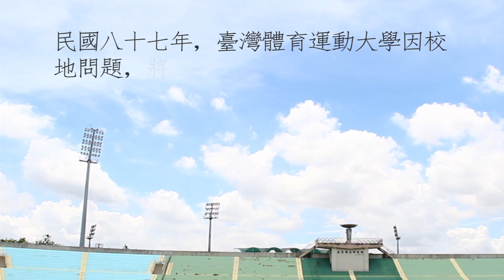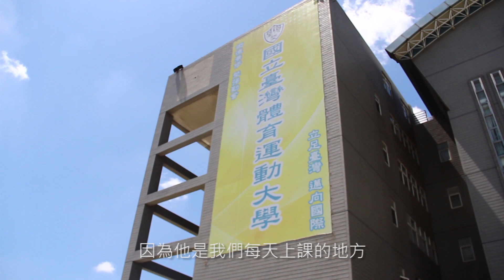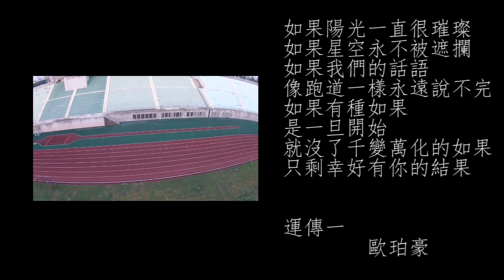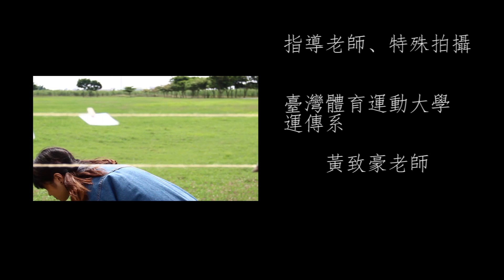【再見，嘉義】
2015年9月，
臺灣體育運動大學因應學校政策，
將原先在嘉義的運動管理學系、運動傳播學系，
兩系遷回臺中，
與校本部合併。
至此以後，
臺灣體育運動大學將無嘉義校區，
或許在臺中，
學生們能有更多資訊更多資源，
但有些回憶，
卻是離開了就再也無法經歷的。

感謝名單

商家

　夏一跳早餐店
　　及其老闆與老闆娘

受訪者

　　臺灣體育運動大學學生
　　　運傳一　黃瑀軒
　　　運傳二　崔書豪
　　　運傳三　劉懿萱
　　　運傳四　蔡閎安
　　　２２０寢室
　　　２２７寢室
　　臺灣體育運動大學教務長　林房儹教授
　　臺灣體育運動大學嘉義校區宿舍警衛　貢丸大哥

片尾部分

　　臺灣體育運動大學四年級生
　　　Ｏｌｉｖｉａ學姊
　　　劉儀汶學長
　　　謝長儒學長
　　　黃佳宜學姊

微電影部分

　　男主角
　　　運傳一　張廷亞
　　女主角
　　　運管一　陳俐妤

指導老師、特殊拍攝

　　臺灣體育運動大學運傳系　黃致豪老師

拍攝、剪輯、訪問

　　運傳二　游榮賓
　　運傳二　蘇進萬
　　運傳二　蔡少鈞

最後，謝謝帶給我們這麼多回憶的

臺灣體育運動大學　嘉義校區